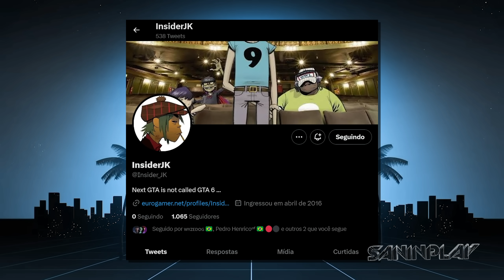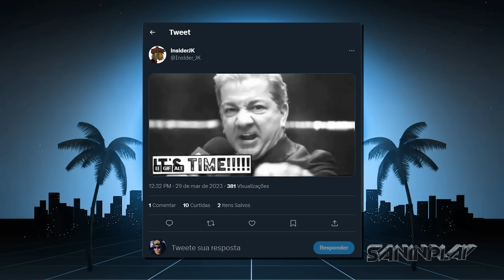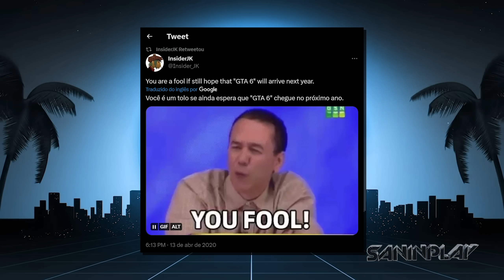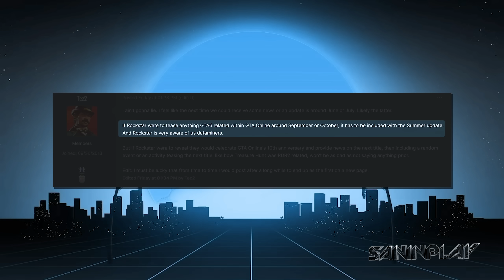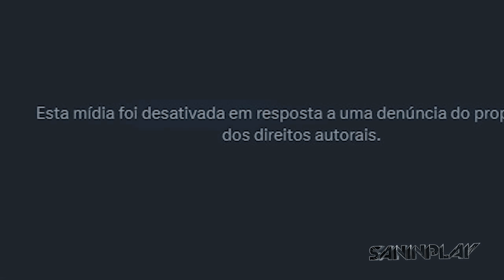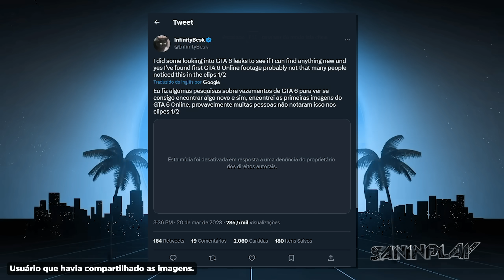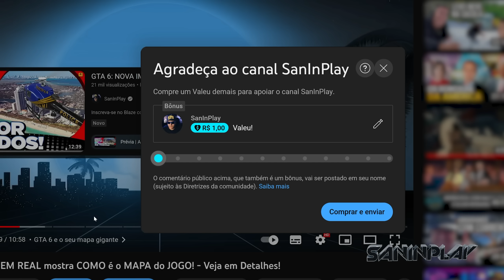GTA 6: Está CHEGANDO a HORA DO ANUNCIO! - Insider Revela NOVAS PISTAS! - (Saiba Tudo!)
- GTA 6: NOVA IMAGEM Revela que MAPA do Jogo será MAIOR que do GTA 5! (Veja!):

- Tuiter:  @DjSan_
- Page: fb. com/saninplay
- SNAP: SanInPlay
- Instaxots : @saninplay_

- Editado por HNNS Produções - @hnnsproducoes

Índice:

00:00 - Previa
00:32 - Abertura
00:40 - O que temos nesse vídeo?
01:20 - InsiderJK deu novas pistas
02:52 - TezFunz reforça
06:25 - Pistas que indicam anúncio em breve!
08:00 - Rockstar cautelosa
09:19 - Encerramento
09:34 - Membros!